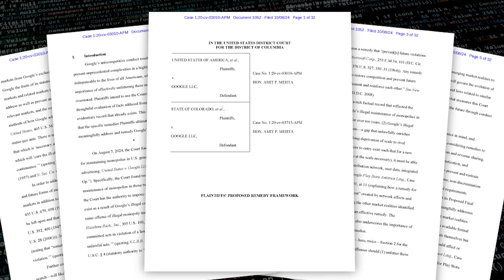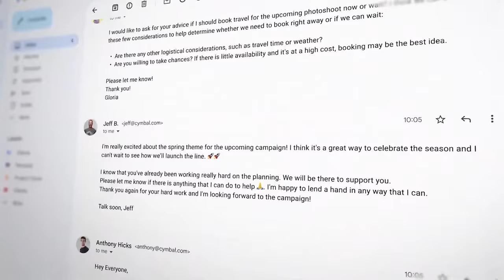DOJ considering asking court to break up Google in case that could shake industry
In court filings earlier this week, DOJ attorneys offered a wide range of possible remedies it could pursue to address Google’s monopoly over online searches, which comes after a judge ruled that the company had an illegal monopoly earlier this year.

TND covers content from Sinclair's stations in:
Abilene-San Angelo, TX : KTXS
Albany, GA : WFXL
Albany, NY : WRGB
Amarillo, TX : KVII
Asheville, NC : WLOS
Austin , TX : KEYE
Bakersfield, CA : KBAK/KBFX
Baltimore : WBFF
Beaumont, TX : KFDM/KBTV
Birmingham, AL : WBMA
Boise, ID : KBOI/KYUU
Bristol, VA : WCYB
Cedar Rapids, IA : KGAN/KFXA
Champaign, IL : WCCU
Charleston, SC : WCIV
Charleston, WV : WCHS/WVAH
Chattanooga, TN : WTVC
Cincinnati, OH : WKRC/WSTR
Columbia, SC : WACH
Columbus, OH : WSYX/WTTE
Dayton, OH : WKEF/WRGT
El Paso, TX : KFOX/KDBC
Eugene, OR : KVAL/KMTR
Eureka, CA : KAEF
Flint, MI : WEYI/WBSF
Fresno, CA : KMPH
Gainesville, FL : WGFL
Green Bay, WI : WLUK
Greenville-New Bern, NC : WCTI
Harlingen, TX : KGBT
Harrisburg, PA : WHP
Jefferson City, MO : KRCG
Johnstown, PA : WJAC
Kalamazoo-Grand Rapids, MI : WWMT
Kirksville-Ottumwa, IA : KTVO
Las Vegas, NV : KSNV
Lewiston, ID : KLEW
Lincoln, NE : KHGI/KWNB
Little Rock, AR : KATV
Lynchburg, VA : WSET
Macon, GA : WGXA
Medford, OR : KTVL
Mobile, AL : WPMI
Myrtle Beach, SC : WPDE
Nashville, TN : WZTV
Oklahoma City : KOCB/KOKH
Pasco, WA : KEPR
Pensacola, FL : WEAR/WFGX
Portland, ME : WGME/WPFO
Portland, OR : KATU/KUNP
Providence, RI : WJAR
Quincy-Hannibal, IL : KHQA
Redding-Chico, CA : KRCR
Reno, NV : KRNV/KRXI
Rochester, NY : WHAM
Salt Lake City : KUTV
San Antonio, TX : KABB/WOAI
Savannah, GA : WTGS
Seattle, WA : KOMO/KUNS
Sioux City, IA : KMEG/KPTH
South Bend, IN : WSBT
Springfield, IL : WICS
Steubenville, OH : WTOV
Syracuse, NY : WSTM
Toledo, OH : WNWO
Traverse City, MI : WPBN
Tulsa, OK : KTUL
Washington DC : WJLA
West Palm Beach, FL : WPEC
Wilkes-Barre, PA : WOLF
Yakima, WA : KIMA